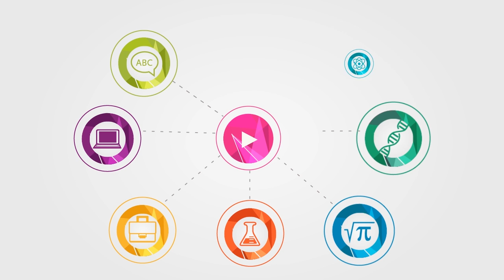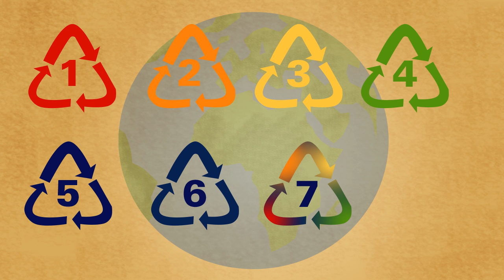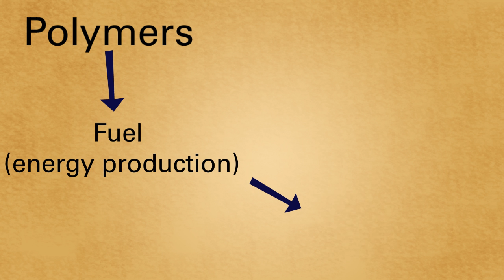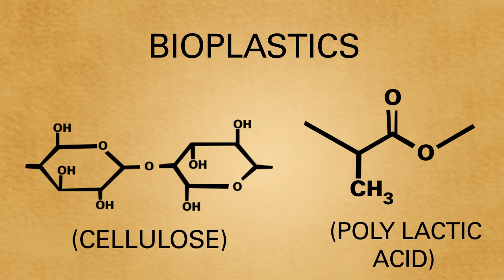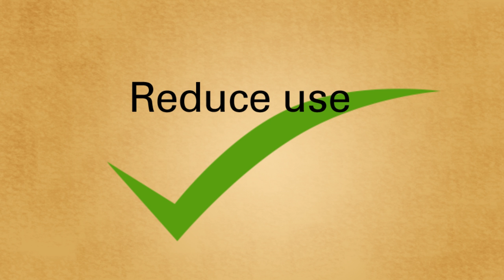Problems with Plastics & Biodegradable Plastics | Environmental Chemistry | FuseSchool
Learn the basics about the problems with plastics and biodegradable plastics as part of the recycling topic within environmental chemistry.

This video is part of 'Chemistry for All' - a Chemistry Education project by our Charity Fuse Foundation - the organisation behind The Fuse School. These videos can be used in a flipped classroom model or as a revision aid. Find our other Chemistry videos here: